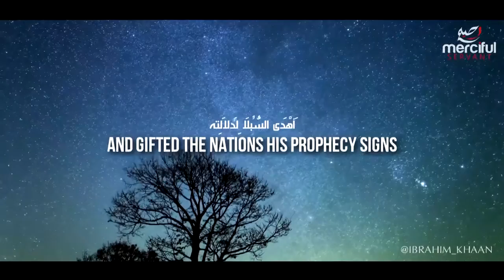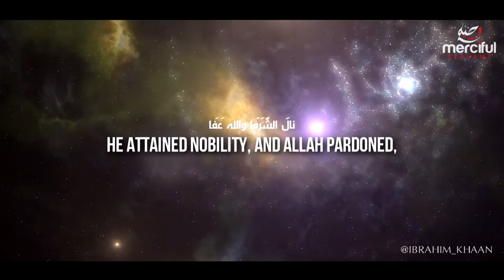The Morning Shines Beautiful Nasheed By Ibrahim Khan 2017